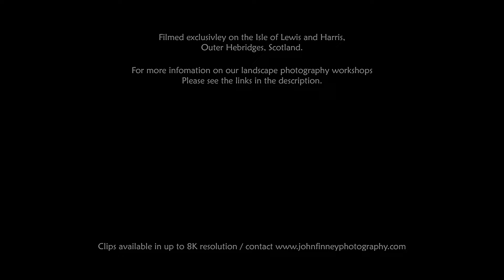Isle of Harris | A weather & landscape 4K time-lapse film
Dramatic weather & landscape time-lapse film matched with inspirational & epic music.

Filmed exclusively on the Isle of Lewis & Harris in the Outer Hebrides of Scotland. Showing some of the best beaches in Scotland with unspoilt surrounding landscapes and dramatic stormy weather from sunrise to sunset.

The shoot was over the space of one week. Taken on one of our landscape photography workshops. See the links below for more information about our landscape photography workshops. It's a great way to meet like-minded people and see some of Britain's most spectacular locations.

For fine art prints...